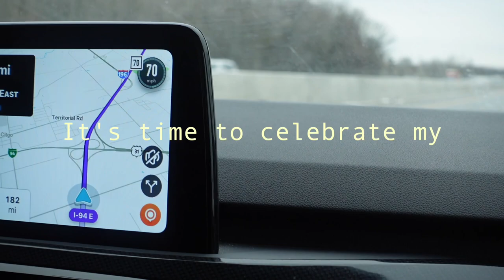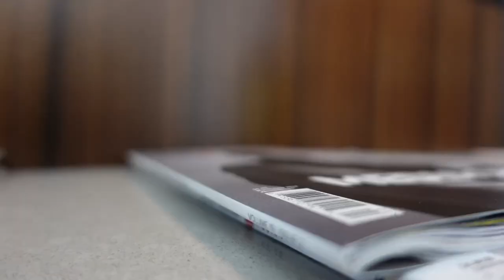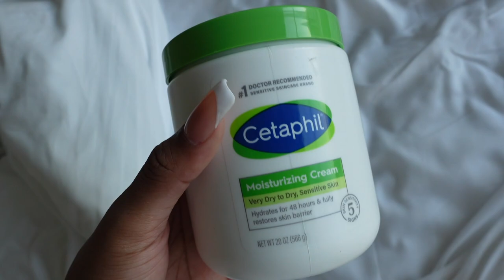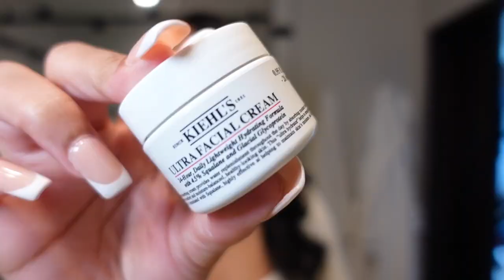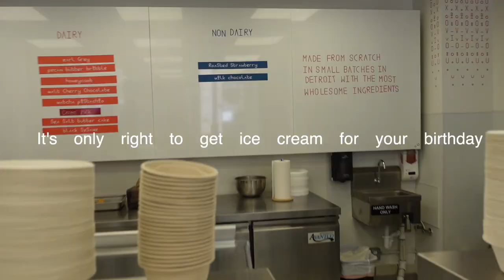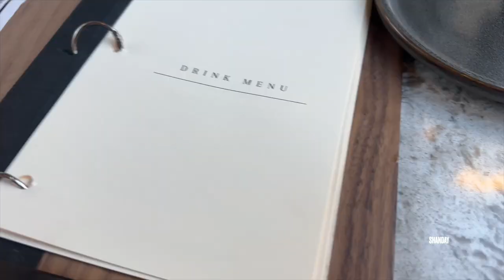VLOG - Come celebrate my 30th birthday with me | Shannon Pryor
Hey yall! I know the vlog was suppose to be up yesterday but copyrights keep getting me lol I said skip it because the music goes with the vibess. Once again cheers to 30 and thank you for the birthday wishes.

Items mentioned/ shown:

Lighter cover

AMAZON STOREFRONT:
 FAQ
Race: Black/African American
Height: 5’9
Camera: SONY ZV-1, Canon g7x mark ii & Canon M50